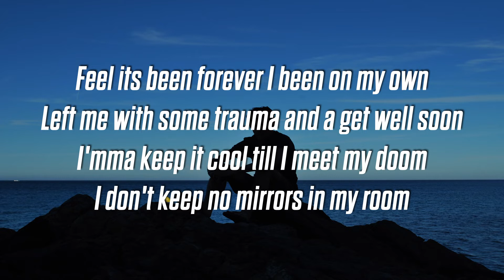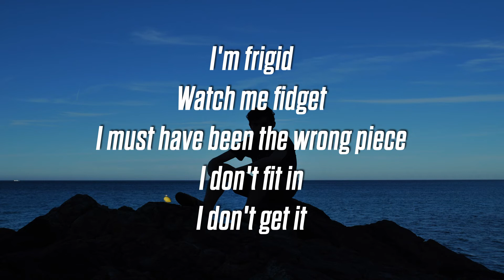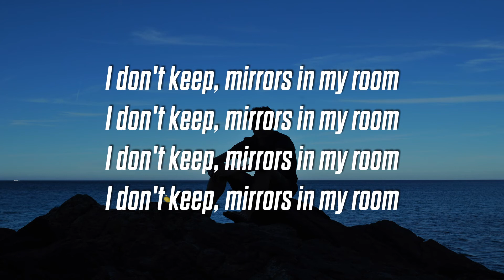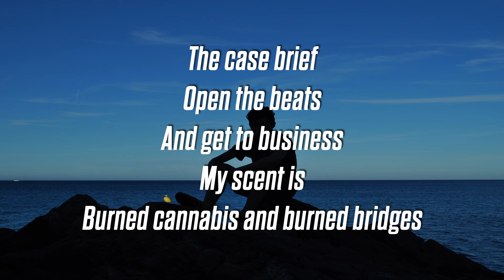Softheart - Insecure (Lyrics / Lyric Video)